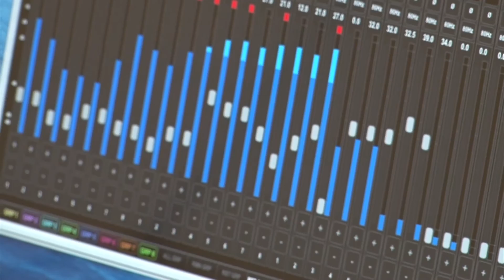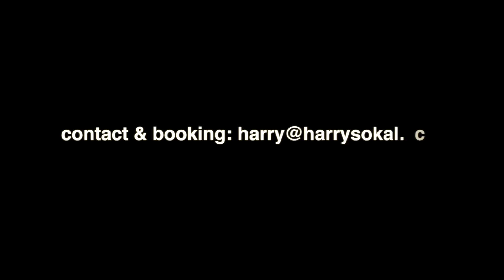Harry Sokal - I remember Art - Promo Video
Harry Sokal
'I remember Art'

Harry Sokal, Saxes
John Arman, Guitar
Martin Kocián, Bass
Michał Wierzgoń, Drums

produced by Anton Bruckner Privat University & Institute JIM

co-produced, conception, audio mastering and video editing
by Harry Sokal

live concert @ Porgy & Bess - January 5th 2016

recordings on May 25, 26, 27, 2016 at Anton Bruckner Privat University recording studio Studio
tracks recorded & mixed by Reinhard Buchta

special thanks to the prime camera teams of
CMS Computerstudio and Kunstuniversität Linz
And the amazing studiostaff of the
Anton Bruckner Privat University, Linz/ Austria